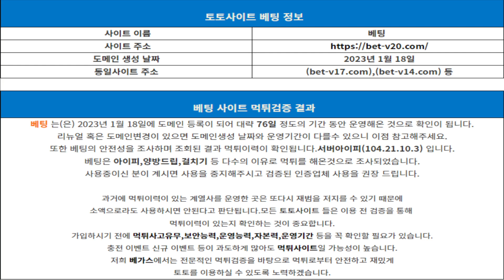CNN, 베팅 두 곳 모두 매우 위험한 곳입니다!!│먹튀검증│토토사이트│토토먹튀│먹튀조사││토토커뮤니티│카지노커뮤니티│베가스커뮤니티│먹튀확정│먹튀│신규검증│